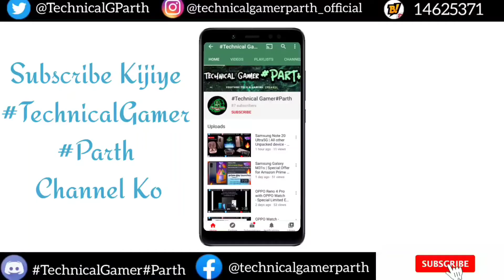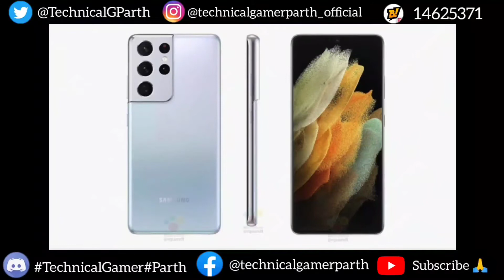Top Upcoming Smartphone - January 2021🔥🔥🔥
Jayda se jayda Share karo
For Such More Videos Support Me🙏🏻🔥

To Abhi Jaldi se Jaldi Flow Karodo Dosto
Aur apna Pyaar Support dikha

 Aur Kya kuch hai apka suzav
Comment mein batao ✍🏻

Bohat mehanat lagti hai ek video create aur edit karne me Dosto.

Top Upcoming Smartphones January 2021👆🏻(This Video Only)

Thanks for All Support Till Now

Gaming Headset Unboxing Video in Mid 2021 🙏🏻

Vande Mataram 🇮🇳.